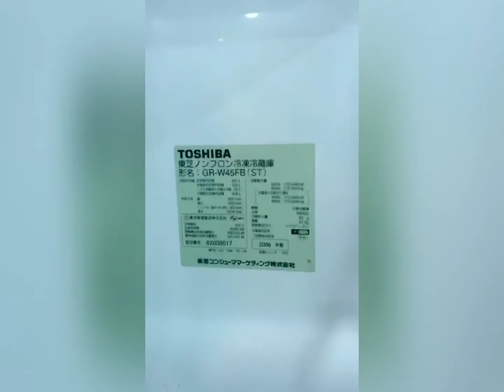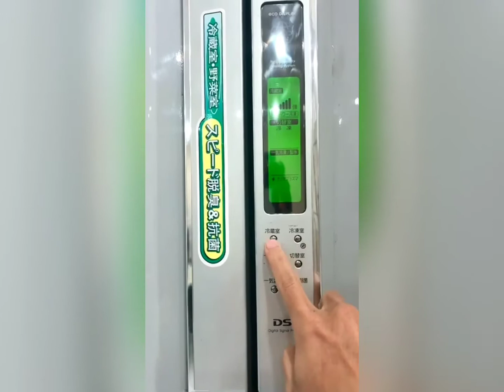TỦ LẠNH CAO CẤP 6 CÁNH CHÍNH HÃNG TOSHIBA GR-W45FB 451LÍT Made in Japan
Sản Phẩm Tủ lạnh Toshiba GR-W45FB màu xám nội địa Nhật 2nd 95%
Dung tích Tổng dung tích: 451 lít
- Dung tích ngăn lạnh: 245 lít
- Dung tích ngăn làm đá: 15 lít
- Dung tích ngăn lạnh trên: 18 lít
- Dung tích ngăn lạnh dưới: 84 lít
- Dung tích ngăn hoa quả: 89 lít
Điện năng tiêu thụ
-Công suất: 105- 161W
- Dòng điện: 100V
-  Điện năng tiêu thụ: 170kWh/ năm (50Hz- 60Hz)
Tính năng
- Kích thước: 685 x 655 x 1818 cm
- Công nghệ Platinum Plus khử mùi mà tiệt trùng hiệu quả.
- Công nghệ làm lạnh i_Twin colling giữ thực phẩm ở nhiệt độ và độ ẩm ổn định.
- Ngăn giữ hoa quả riêng luôn tươi sạch
- Dễ dàng sử dụng, công nghệ tiện lợi.
- Công nghệ làm lạnh nhanh, tiết kiệm thời gian và giúp thực phẩm luôn ở tình trạng tốt nhất.
- Nút cảm ứng: Mở cửa tủ chỉ với một bước chạm.
- Bộ giám sát nhiệt độ điện tử luôn giữ cân bằng giữa độ tươi ngon và tiết kiệm điện năng.